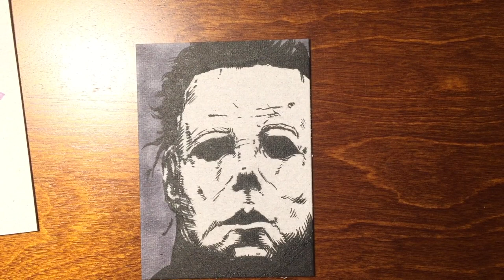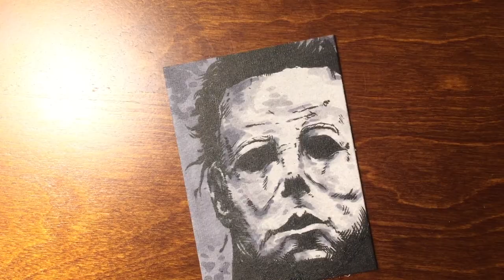Halloween Inspired Inktober – Sketchcard Process Video